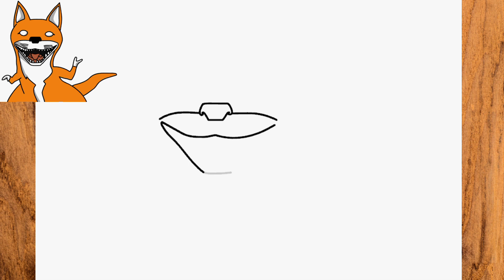Como dibujar a Kittysaurus de Garten of Banban